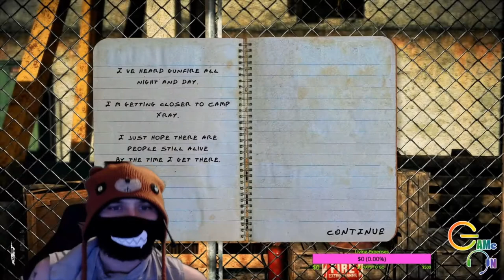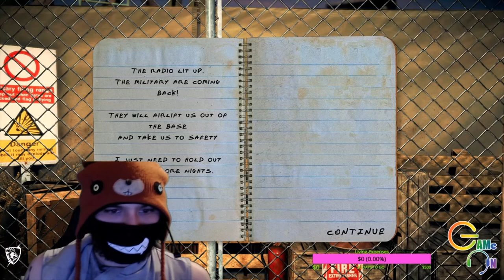Frontline Zed - Full Playthrough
Defend your fortified barricade by night, collect weapons and conduct repairs by day. Survive long enough to make your way through America and towards rescue.

Any music played does not belong to me, nor am I wanting to monetize this video.

Remember to press that like button,
then leave that cheeky or lovable comment :3